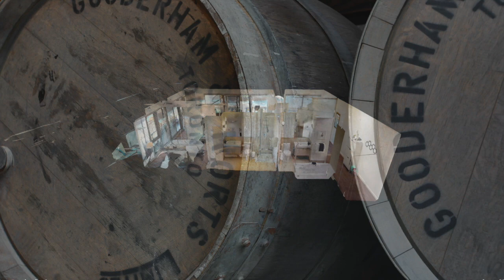390 Cherry St Suite 605, Toronto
390 Cherry St, Suite 605, Distillery District, Toronto, Presened by David Stoddard, RE/MAX Hallmark Realty Ltd.